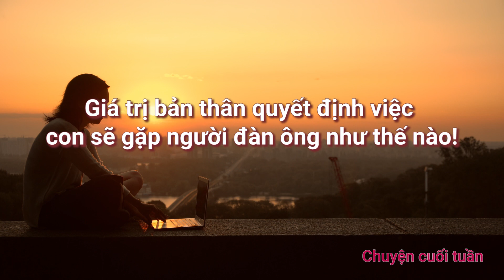Mẹ dạy con gái: Giá trị bản thân quyết định việc con sẽ gặp người đàn ông như thế nào!